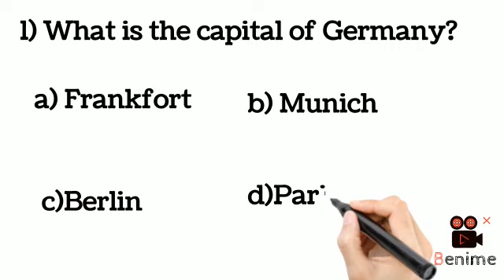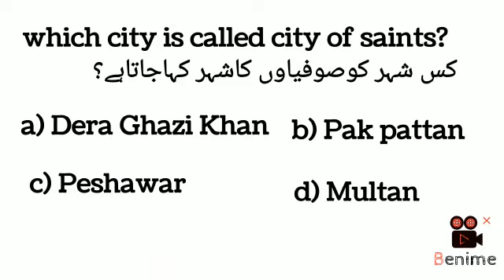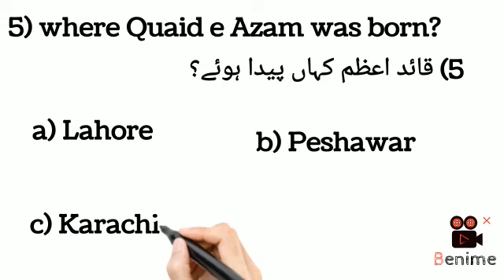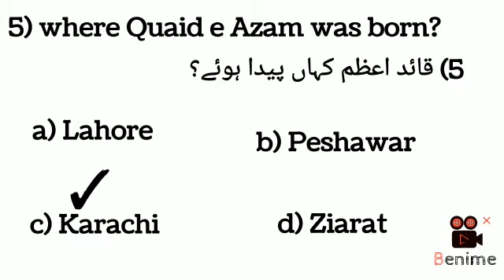General Knowledge mcq's.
In this video you guys learn about Competitative exam mcq's.